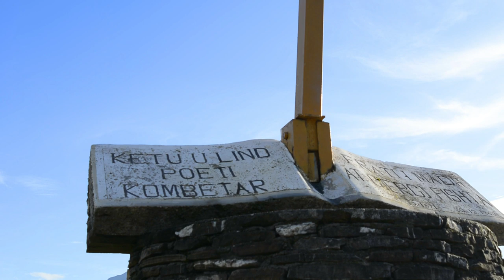Llesh , Gjin dhe Lorenco Prenga - Drite ban emri i AT GJERGJ FISHTES